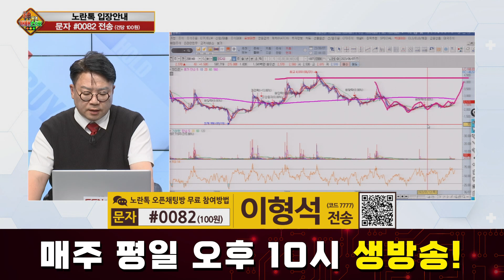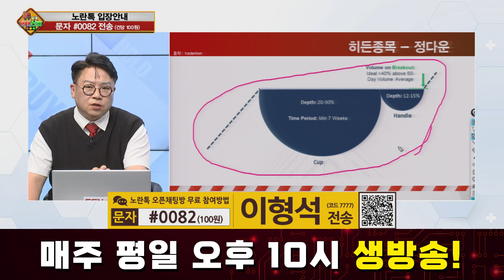[신들의 매매신호] 정다운, 오리 신선육·육가공품·HMR 제품 생산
정다운, 오리 신선육·육가공품·HMR 제품 생산

자세한 내용은 이형석 전문가의 [신들의 매매신호] 영상을 통해 확인하시기 바랍니다.